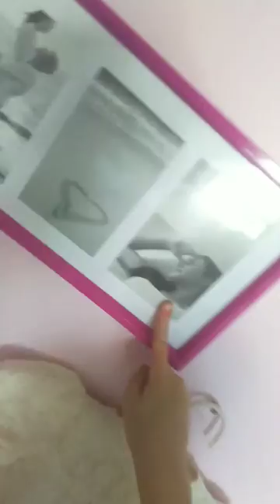Room tour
Showing you guys my room